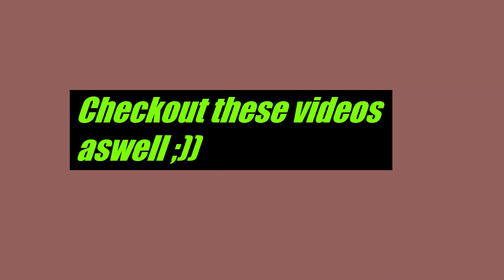Easy Fun Obby - Roblox Parkour Gameplay | Pro Gameplay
Easy Fun Obby - Roblox Parkour Gameplay & Walkthrough | Pro Gameplay

╔ ஜ۩☢۩ஜ ╗
║ ▓▓▓▓▓▒▒▒▒░░░░| Description  |░░░░▒▒▒▒▓▓▓▓▓║
╚ ஜ۩☢۩ஜ ╝

▬▬▬▬▬▬▬♛Social Media♛▬▬▬▬▬▬▬

▬▬▬▬▬▬▬♛About♛▬▬▬▬▬▬▬

Welcome to Easy Fun Obby

PLEASE 👍 and favorite ⭐ if you liked the game!

Roblox -
ROBLOX is an online virtual playground and workshop, where kids of all ages can safely interact, create, have fun, and learn. It’s unique in that practically everything on ROBLOX is designed and constructed by members of the community. ROBLOX is designed for 14 to 18-year-olds, but it is open to people of all ages. Each player starts by choosing an avatar and giving it an identity. They can then explore ROBLOX — interacting with others by chatting, playing games, or collaborating on creative projects. Each player is also given their own piece of undeveloped real estate along with a virtual toolbox with which to design and build anything — be it a navigable skyscraper, a working helicopter, a giant pinball machine, a multiplayer “Capture the Flag” game, or some other, yet-to-be-dreamed-up creation.

▬▬▬▬▬▬▬♛ Credits ♛▬▬▬▬▬▬▬

▬▬▬▬▬▬▬♛ Tontuf ♛▬▬▬▬▬▬▬

⭕Tontuf's More Youtube Services -

We have tried our best for making our video error-free.